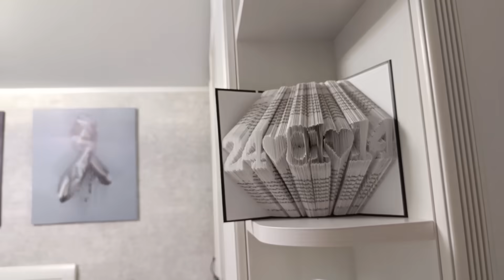ПРОВОЖАЕМ СТАРЫЙ ГОД 2023,ГОТОВИМСЯ К НОВОМУ 2024!